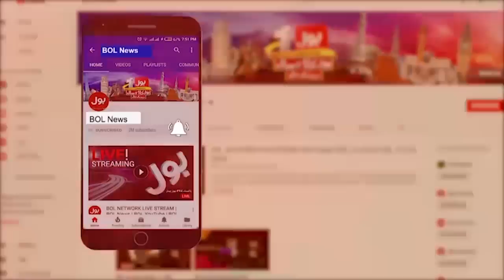Najam Sethi Out From PCB Chairman| Shehbaz Govt Big News | Ehsan Mazari Inside Story | Breaking News